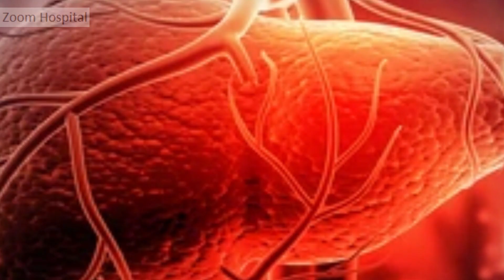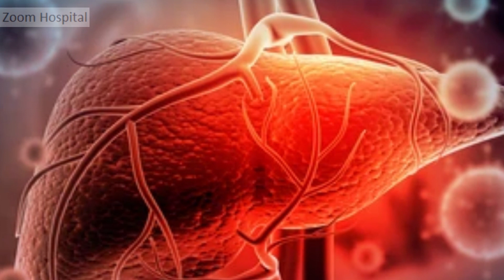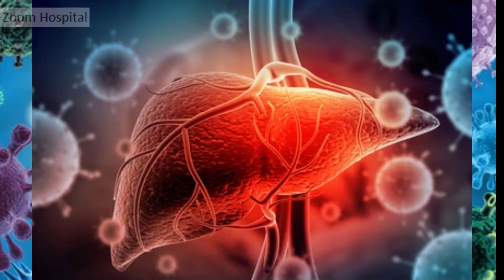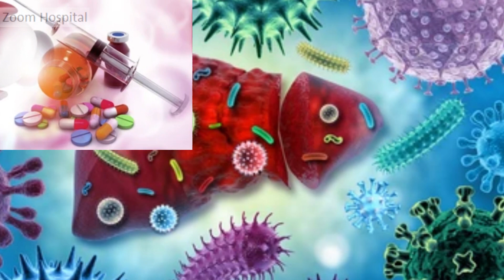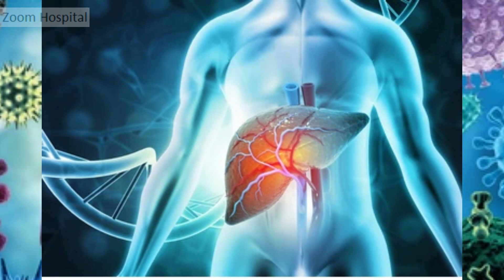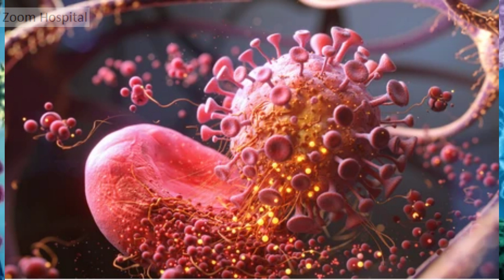Latest Hepatitis A outbreak, Hepatitis A transmission, signs and symptoms, treatment and prevention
In this video, we will explore the basics of hepatitis A!, its transmission, symptoms, treatment, and prevention methods.
The FDA and CDC, in collaboration with state and local partners, has investigated an outbreak of hepatitis A! virus infections linked to frozen organic strawberries imported by a common supplier from certain farms located in Baja California, Mexico.
The frozen organic strawberries were sold to a variety of retailers under multiple brand labels. please note that hepatitis A! can spread via any contaminated food if eaten without cooking.
Based on epidemiological data collected by CDC, 100% people who provided information about what they ate before becoming ill reported eating frozen organic strawberries. FDA’s traceback investigation identified a common supplier of the frozen organic strawberries. Strawberries used by this supplier were imported from certain farms located in Baja California, Mexico, in 2022. Additionally, the strain of hepatitis A! virus causing illnesses this year is genetically identical to the strain that caused the outbreak of hepatitis A! virus infections in 2022. which was linked to fresh organic strawberries imported from Baja California, Mexico.
Hepatitis A! is a highly contagious viral infection that affects the liver. While it is a common disease worldwide, it can be prevented through vaccination and proper hygiene practices.